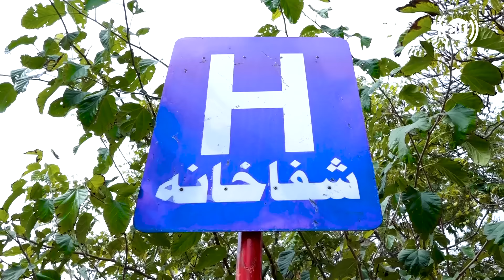Central part of Shahr Naw in Hafiz Amiri report / قلب شهر نو در گزارش حفیظ امیری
Central part of Shahr Naw in Hafiz Amiri report
قلب شهر نو در گزارش حفیظ امیری